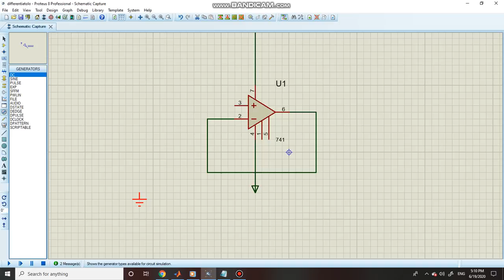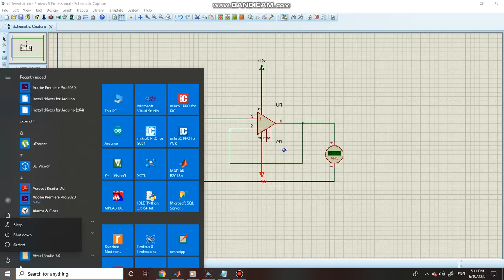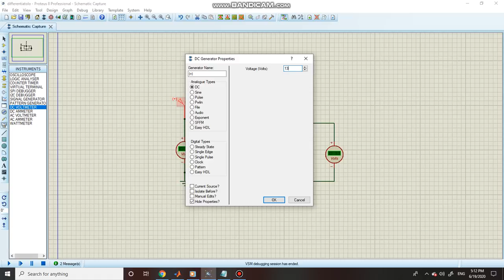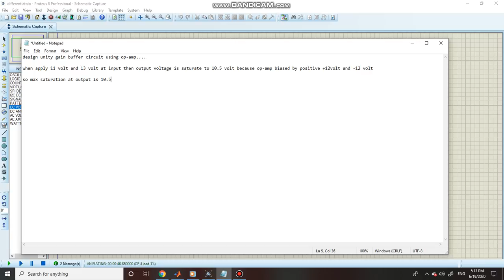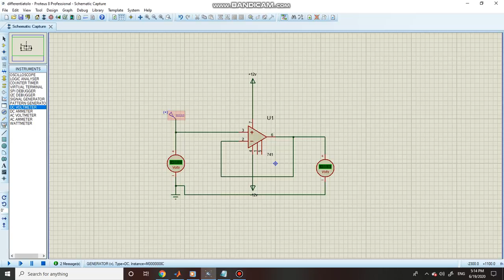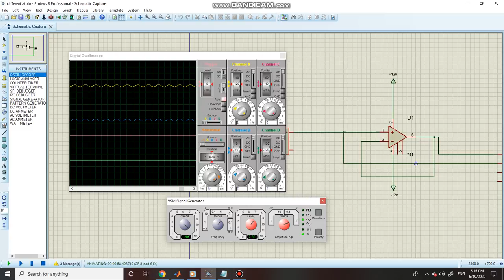Op-amp: Unity gain buffer....